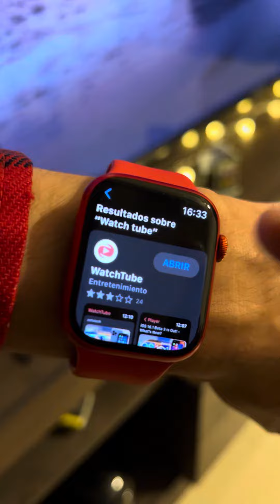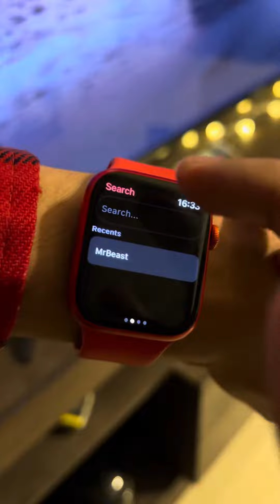Cómo ver videos en el Apple Watch